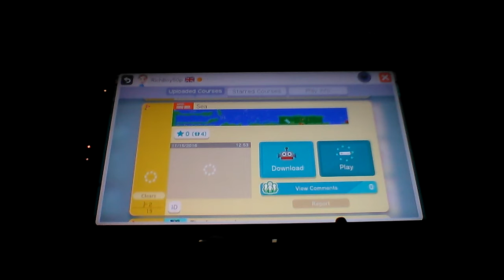He has the BIG MARIO AMIIBO Super Mario maker